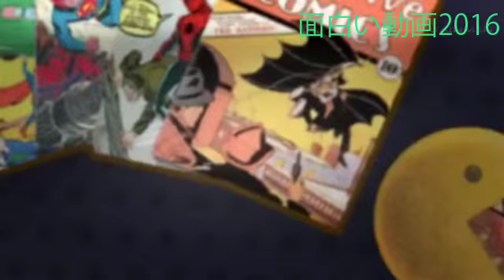10 MELHORES FILMES DE 2015!